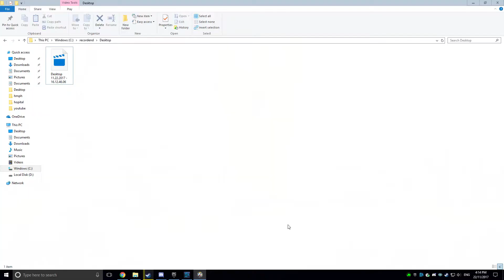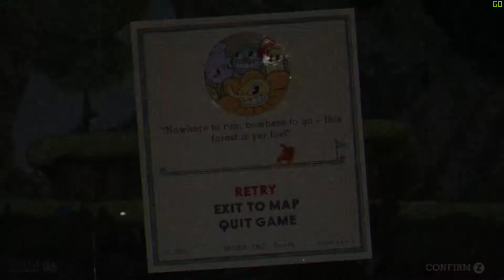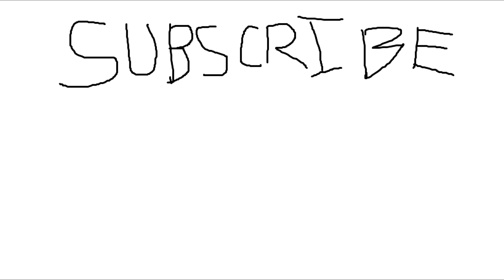CUPHEAD RAGE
NOOOOOOOOOOOOOOOOOOOOOOOOOOOO